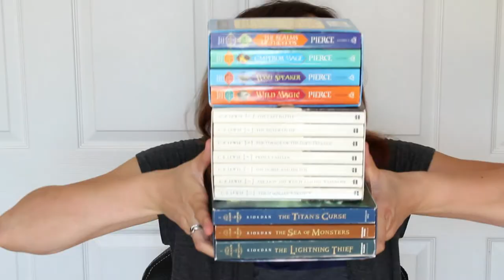Late Night Vlog #1: Introduction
Late Night Library is excited to launch a series of video blogs, hosted by our video producer, Aileen, who will be talking about books, writing, and literary culture in general! (She might also do silly things and make a fool of herself on camera, all for your entertainment!) New episodes will be posted every Monday and Saturday.